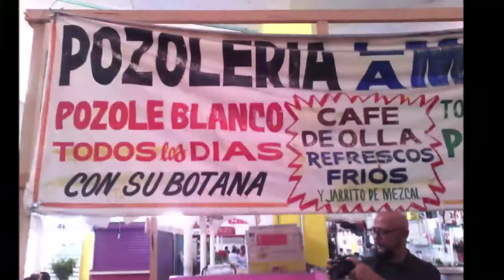05-01-2019 -- Acapulco Temazcal / Temascal -- Mercado Central -- By Rudy Fregoso TourByVan